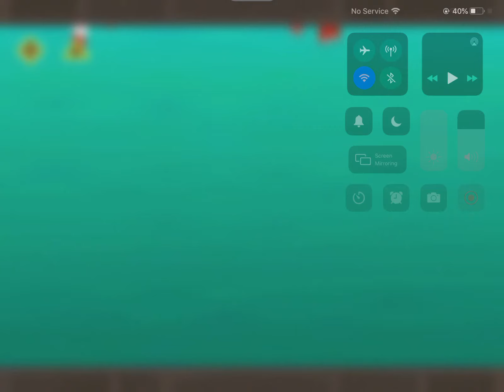October 19, 2020